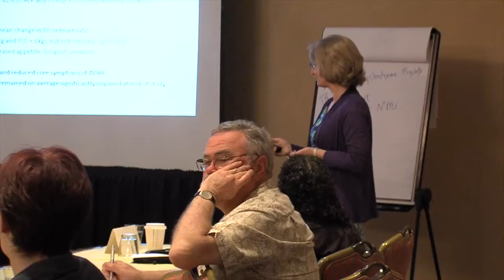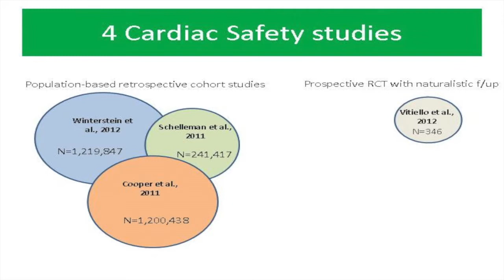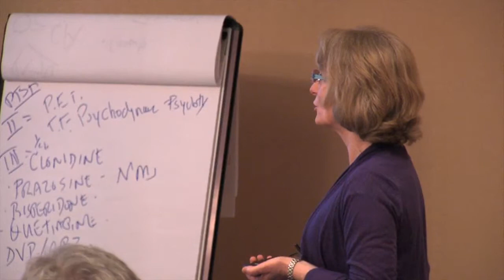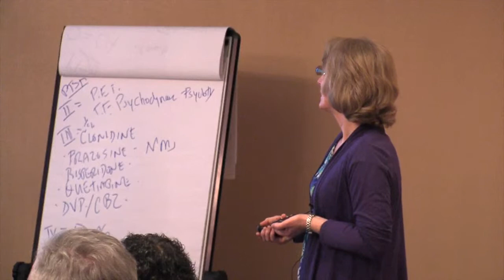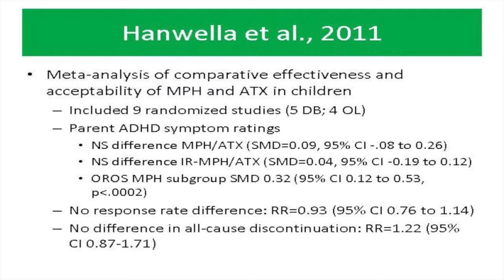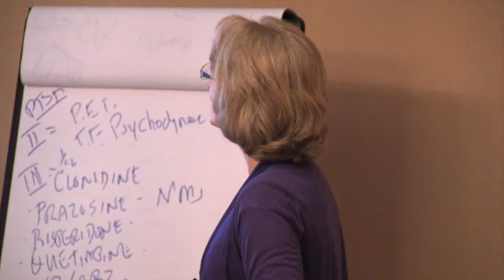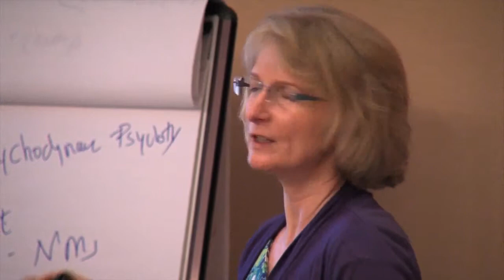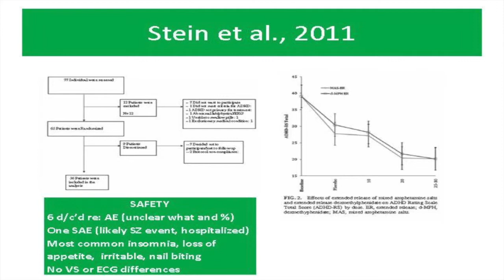2012 ADHD Gideline Update Part 2/3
Regina Bussing, MD, MSHS Professor, Det. Psychiatry, University of Florida
Medicaid Drug Therapy Management Program for Behavioral Health